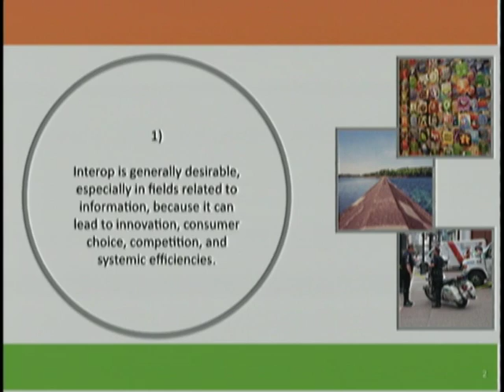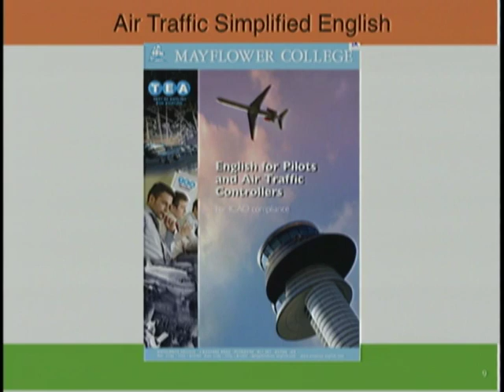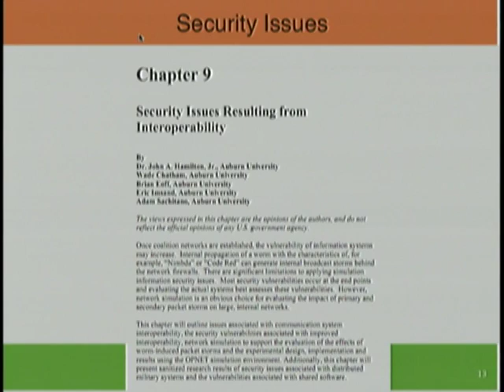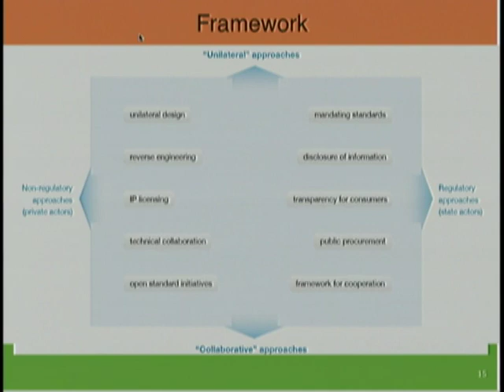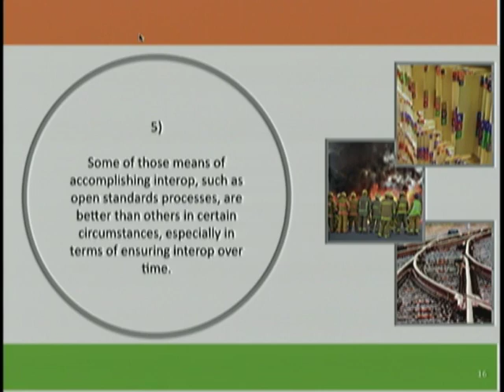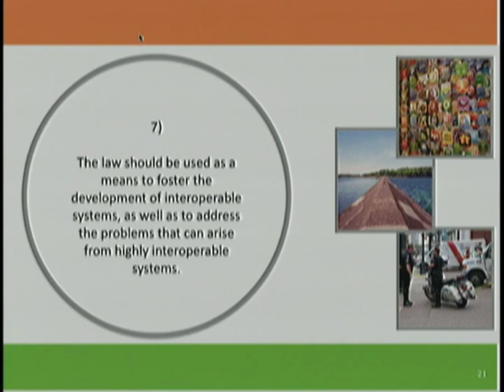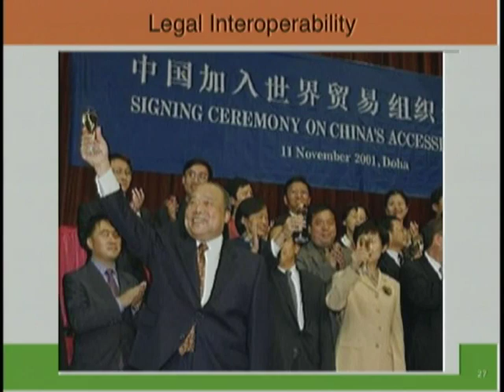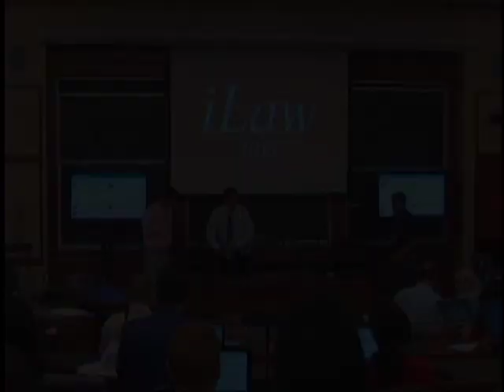iLaw 2011: Interoperability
This synthesizing session examines interoperability and its role in driving innovation in the ICT environment. Urs Gasser and John Palfrey — who recently completed a book on the topic — outline a conceptual framework for thinking about interoperability, its driving forces and inhibitors, how it can best be achieved, and why. They touch on a number of current usecases where interoperability plays a decisive role, including, cloud computing, the Smart Grid, and electronic health records. How do we define interoperability and prioritize it as an important policy goal? What do consumers, companies, and governments stand to gain (or lose) from interoperability or lack thereof? How do concerns related to lack of diversity, or diminished privacy and security interact with interoperability? How are optimal levels of interoperability achieved through law, policy, technology, and innovations in the marketplace?